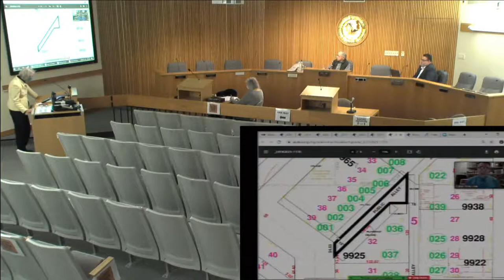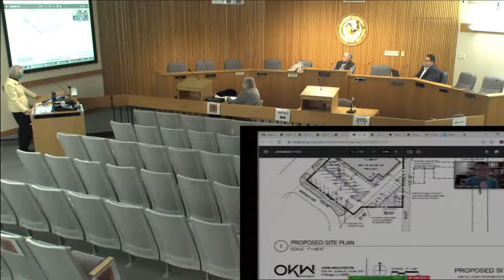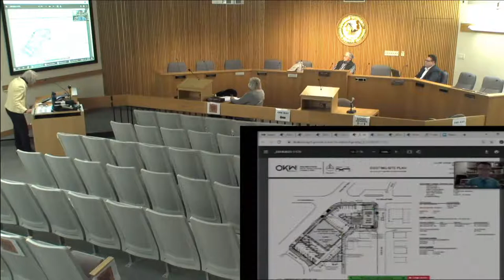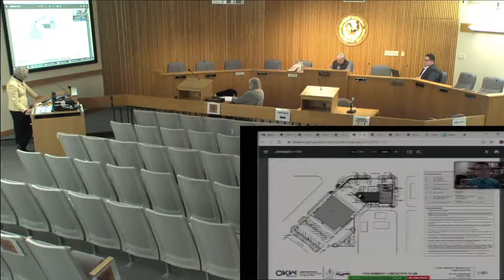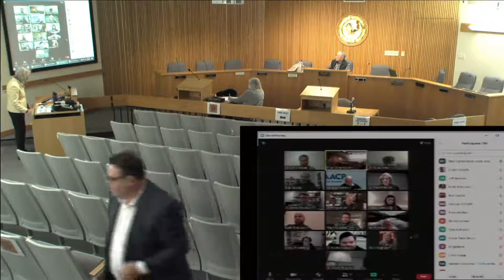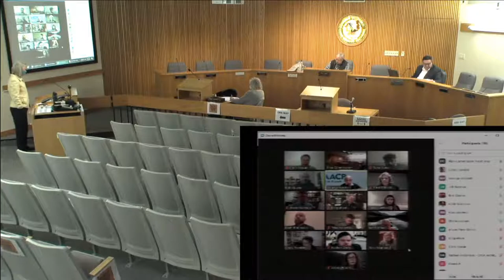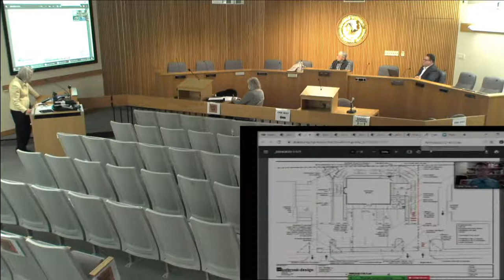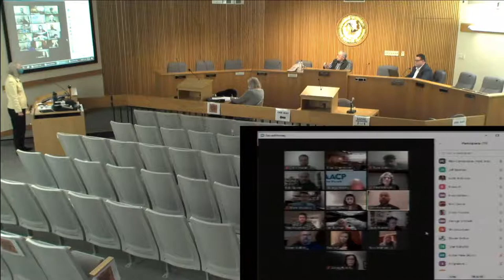March 18, 2021 Plan Commission